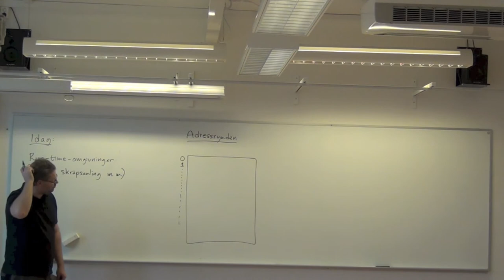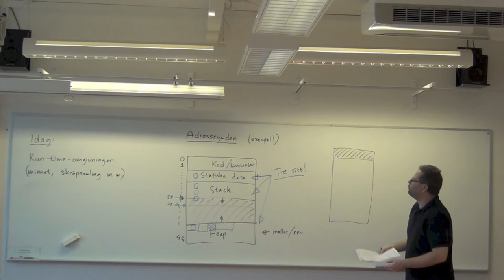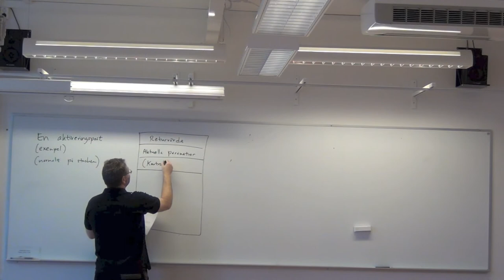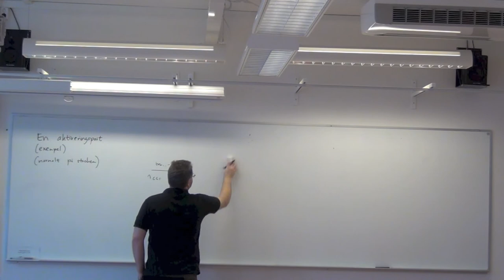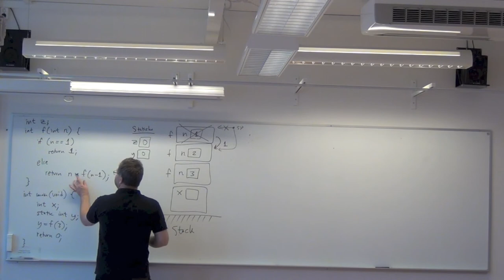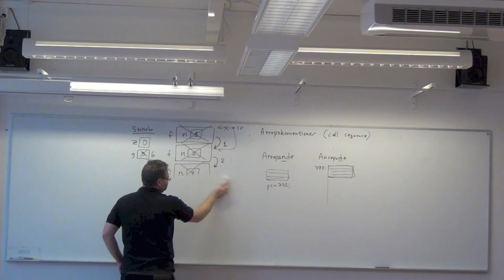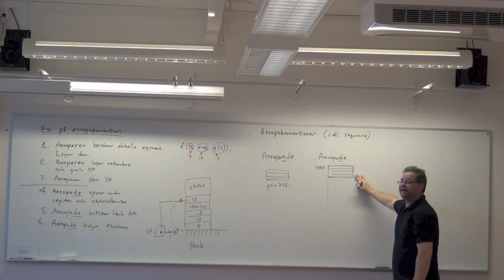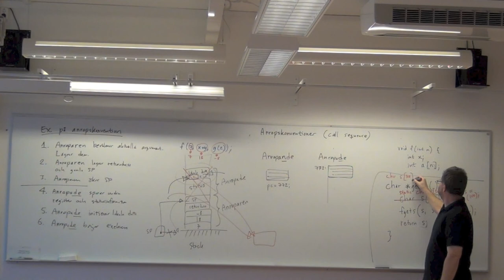Run-time-omgivningar (Kompilatorer och interpretatorer föreläsning 8) del 1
Run-time-omgivningar. Automatisk skräpsamling.